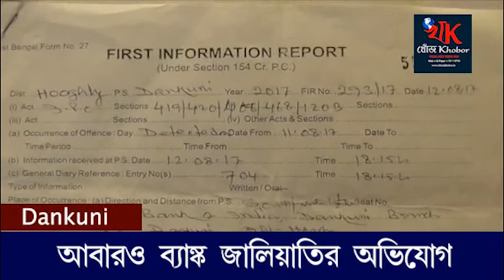ব্যাঙ্ক জালিয়াতির অভিযোগ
খোঁজখবর ওয়েব ডেস্ক : ব্যাঙ্ক জালিয়াতির অভিযোগ উঠল ডানকুনি স্টেট ব্যাঙ্ক অফ ইন্ডিয়া ডানকুনি শাখার বিরুদ্ধে। ডানকুনি ১০ নং ওয়ার্ডের মনোহর পুরের বাসিন্দা প্রণব কুমার দাস ও দীপ্তি দাস জয়েন্টে গত ০৬/০৮/২০১৫  তে ডানকুনি স্টেট ব্যাঙ্ক অফ ইন্ডিয়া ব্যাঙ্কে ছয় লক্ষ টাকা ফিক্সড ডিপোজিট করেন দুই বছরের জন্য। দুই বছর অতিক্রান্ত হওয়ার পর ০৬/০৮/২০১৭ ম্যচুয়েট হয়ে গেলে কিছু দিন পর ব্যাঙ্কে গেলে ব্যাঙ্ক কতৃপক্ষ জানিয়ে দেয় টাকা তোলা হয়ে গেছে। ব্যাঙ্ক কর্তৃপক্ষের কথা শুনে স্বামী-স্ত্রী হতভম্ব হয়ে যায়। ব্যাঙ্ক কতৃপক্ষ জানিয়ে দেয় টাকা তাদের কোন আত্মীয় তুলে নিয়ে গেছে। প্রণব বাবু সার্টিফিকেট ও সই দেখতে চাইলে ব্যাঙ্ক কতৃপক্ষ প্রথমে দেখাতে অস্বীকার করে পরে অনেক কথা কাটাকাটির পর ব্যাঙ্ক কতৃপক্ষ সার্টিফিকেট ও সই দেখায়। সার্টিফিকেটে ঠিকানা রয়েছে নরসিংহ দত্ত রোড, কলকাতা এবং সই এর সাথে কোন মিল নেই। ব্যাঙ্ক কতৃপক্ষের সঙ্গে কথা বলে প্রণব বাবু ও দীপ্তি দেবী ডানকুনি থানায় অভিযোগ দায়ের করতে গেলে অভিযোগ নিতে অস্বীকার করে। ডানকুনি থানার পক্ষ থেকে তাদের জানিয়ে দেওয়া হয় ব্যাঙ্ক কতৃপক্ষের সঙ্গে আপোসে মিটিয়ে নেওয়ার জন্য। লোকাল প্রসাশন কোন পদক্ষেপ না নেওয়ায় কলকাতা হাইকোর্টে দ্বারস্থ হন সস্ত্রীক।